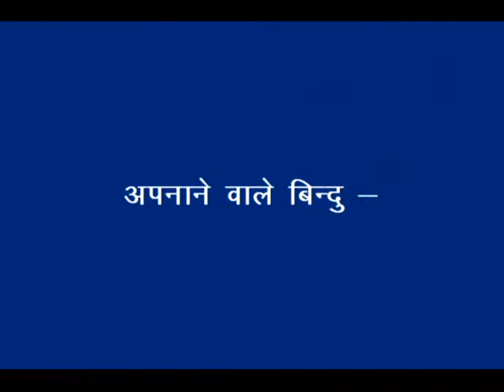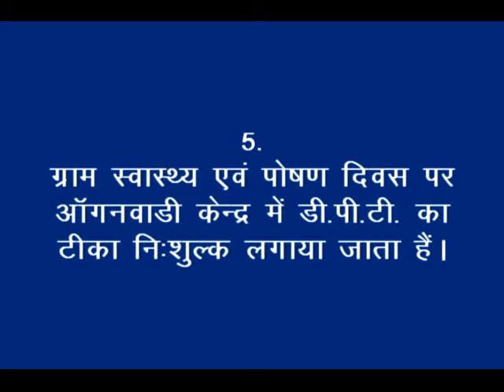Importance of D.P.T. Vaccine_Korku_RMNT & Digital Green_Khandwa (M.P.)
This video describes basic information regarding D.P.T. vaccine. This vaccine prevent child from three infectious diseases – Diphtheria, pertussis and tetanus. Total three dose along with two booster are being provided. First dose of DPT is being given at 1st and half month, second dose at 2nd and half month, third dose at 3 and half month. D.P.T. Booster dose at 16-24 month and at 5 years. Vaccine provided free of cost at all Aaganwadi centers on immunization day/ VHND at all Govt. health centers. For more information and related videos visit us